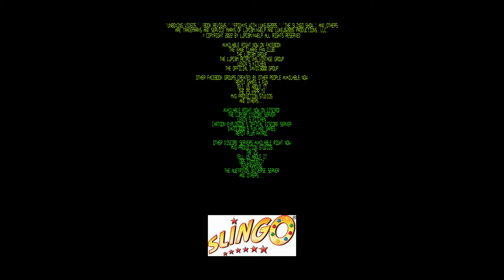Slingo Tuesdays - Episode 27 *NO COMMENTARY*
This episode was originally made, filmed, edited, and recorded on December 30th, 2021 using ScreenFlow!